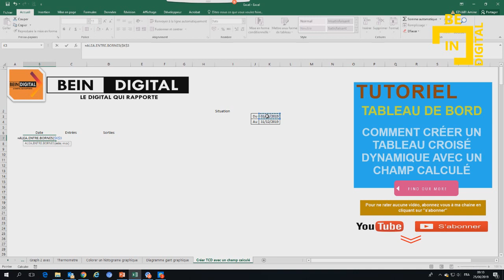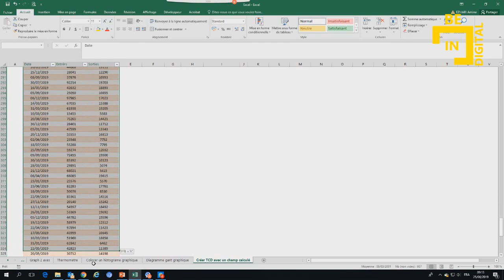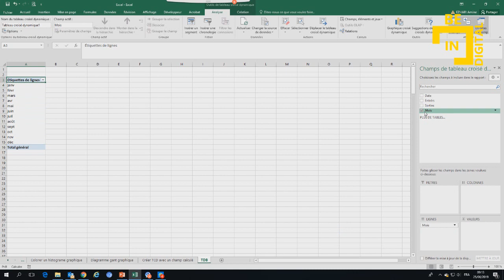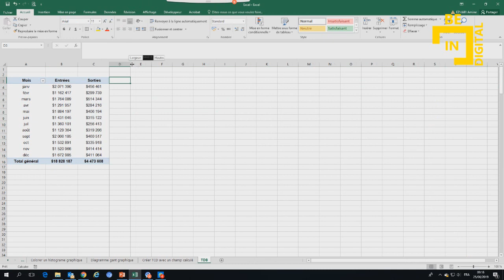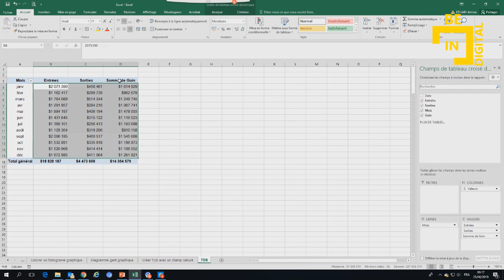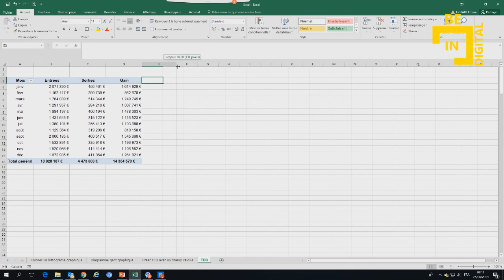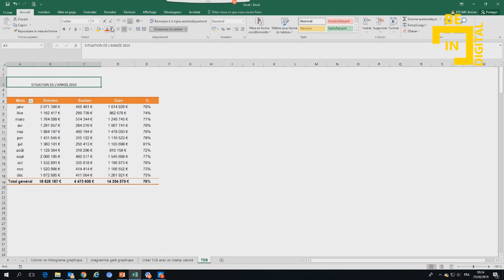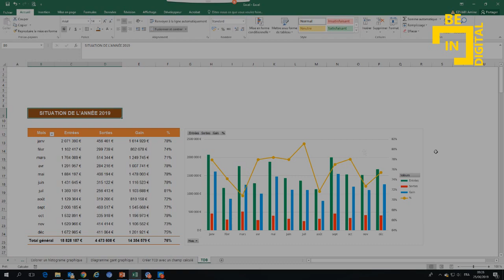Microsoft excel: comment créer un tableau croisé dynamique avec un champ calculé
Bonjour,
Dans cette vidéo nous allons voir comment créer un tableau croisé dynamique avec un champ calculé
Un tableau croisé dynamique (en anglais pivot table), en abrégé « TCD », est une fonctionnalité de certains tableurs qui permet de générer une synthèse d'une table de données brutes. Le « TCD » permet de regrouper des données selon une ou plusieurs de ses propres catégories (colonnes ou champs) et faire les opérations nécessaires entre les montants correspondants (sommes, moyennes, comptages, etc.). Le « TCD » peut donc créer des mises en forme de tableaux en répartissant les différents champs voulus, en abscisses ou en ordonnées. En particulier, c'est l'outil de choix pour construire un tableau de contingence.
Dans les tableaux croisés dynamiques, vous pouvez inclure des fonctions de synthèse aux champs de valeur afin de combiner des valeurs provenant de la données source sous-jacente. Si les fonctions de synthèse et les calculs personnalisés ne vous permettent pas d’obtenir les résultats voulus, vous pouvez créer vos propres formules dans des champs et éléments calculés. Par exemple, vous pouvez ajouter un élément calculé qui inclut la formule permettant de calculer la commission sur les ventes, laquelle peut différer en fonction de la région. Le tableau croisé dynamique inclura alors automatiquement la commission dans les sous-totaux et totaux généraux.

tutoriel photoshop,
tutoriel pc,
tutoriel hijab,
tutoriel excel,
tutoriel dessin,
tutoriel illustrator,
tutoriel access,
tutoriel android,
tutoriel bd,
tutoriel bootstrap debutant,
tutoriel blender,
tutoriel bootstrap,
tutoriel broderie,
tutoriel billard,
tutoriel bootstrap 4,
tutoriel brackets,
tutoriel barbe,
tutoriel beauté,
b roll tutorial,
tutoriel c++,
tutoriel couture,
tutoriel cubase 5,
tutoriel css,
tutoriel covadis,
tutoriel carte visite,
tutoriel cravate,
tutoriel camtasia,
c tutorial,
tutoriel csharp,
tutoriel danse,
tutorial dance,
tutoriel dialux,
tutoriel dropshipping,
tutoriel django,
d tutorial,
tutoriel edutab,
tutoriel echarpe,
tutoriel eviews,
e tutorial,
tutoriel élevage,
tutoriel écharpe,
tutoriel électronique,
tutoriel foulard,
tutoriel fortnite,
tutoriel français,
tutoriel facebook,
tutoriel freestyle football,
f tutorial,